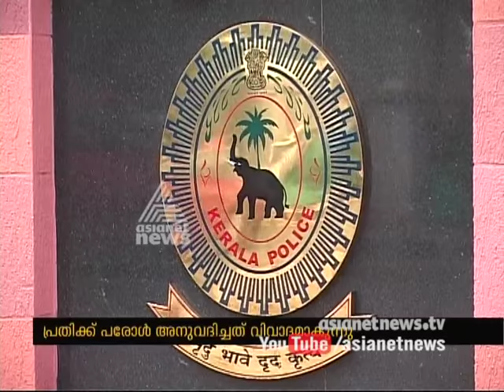Aprani Krishnakumar accused to granted parole become Controversy | FIR 22 Aug 2016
Aprani Krishnakumar accused to granted parole become Controversy